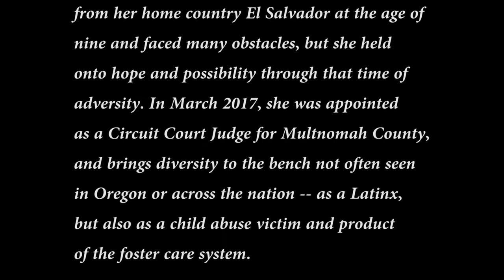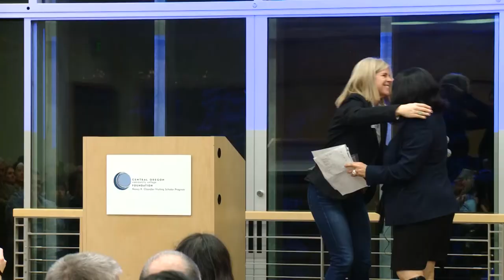Judge Xiomara Y. Torres -- Once An Undocumented Immigrant & Foster Child: Now An Oregon Judge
2019 Season of Nonviolence Presentation
Judge Xiomara Torres offers a personal tale of overcoming adversity through hard work and education. She arrived undocumented in the U.S. from her home country of El Salvador at the age of nine and faced many obstacles, but she held onto hope and possibility through that time of adversity. In March 2017, she was appointed as a Circuit Court Judge for Multnomah County, and brings diversity to the bench not often seen in Oregon or across the nation -- as a Latinx, but also as a child abuse victim and product of the foster care system.